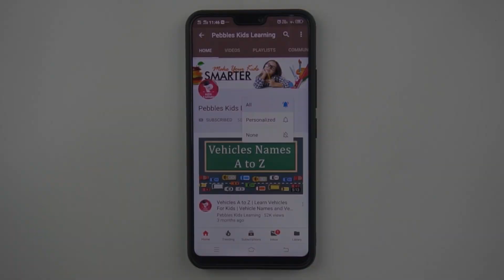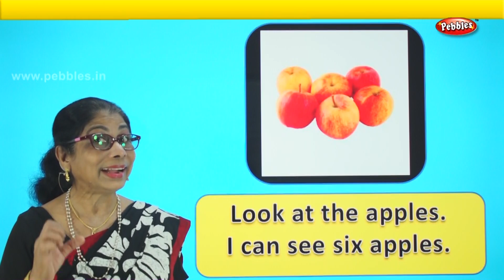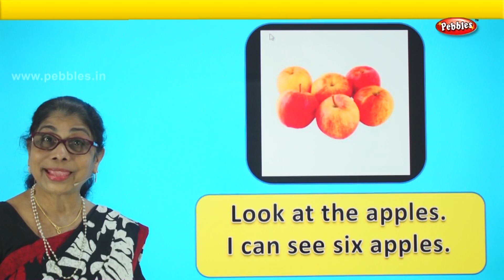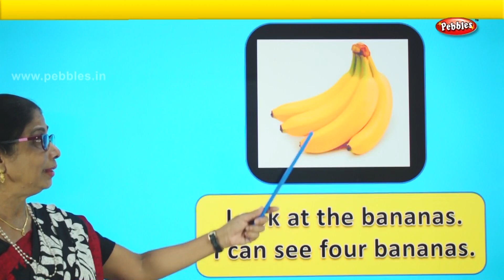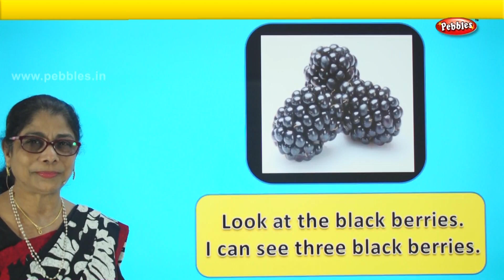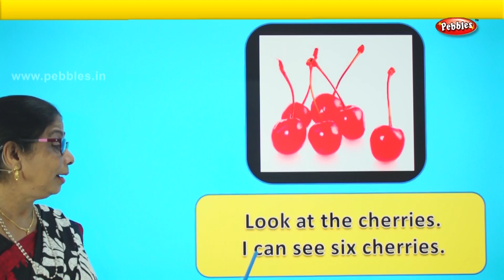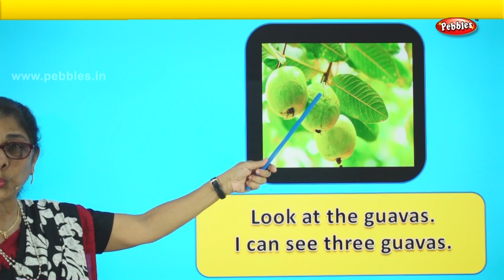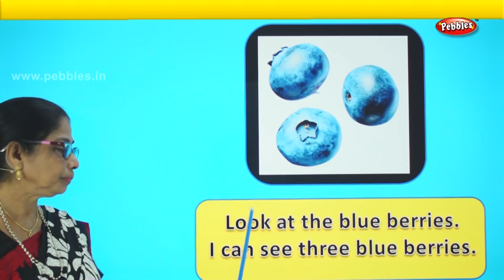Sight Word "Look" | Vocabulary Words | Beginner readers | Easy Sight word Sentences | Basic English